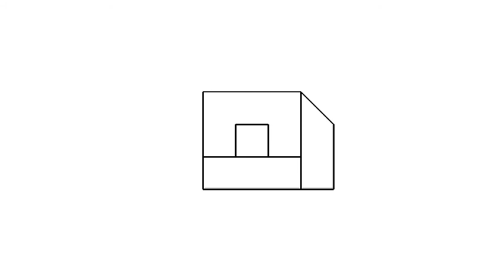全華圖學032頁第03題/綜合練習/第三角法-等角圖展示